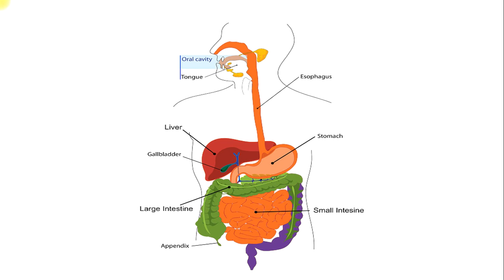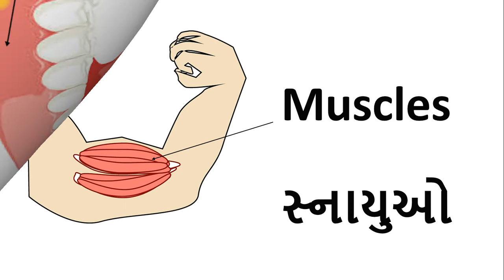શરીરના અંદરના ભાગોના નામ | Internal body parts name in Gujarati and English| Internal organs name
Learn, In this video we will learn about body internal organs name or body internal parts name.

Body parts name, Parts of body name
organs of the body, internal organs of human body
Body parts name in Gujarati, Body parts name in english
Body parts for kids ,Parts of the body in gujarati,  internal organs of human
internal organs of our body
Parts of the body
Parts of the body in hindi
parts of body, શરીરના અંદરના ભાગોના નામ ગુજરાતીમાં

also watch

Birds name | Bird names |Names of Birds | પક્ષીઓના નામ | Birds Name in Gujarati and English for kids